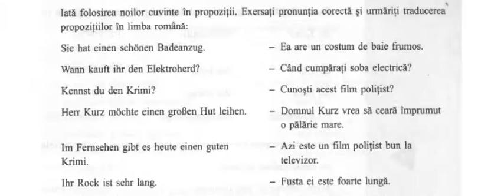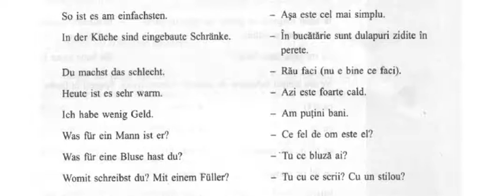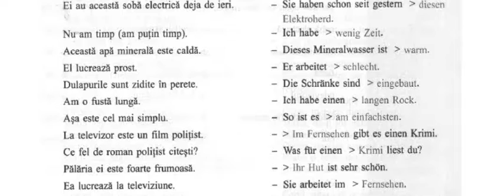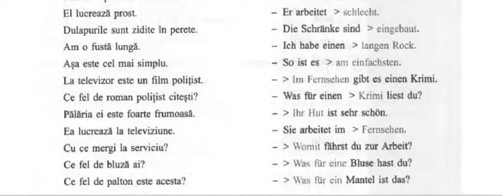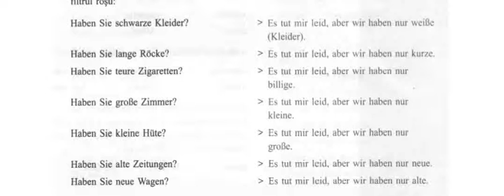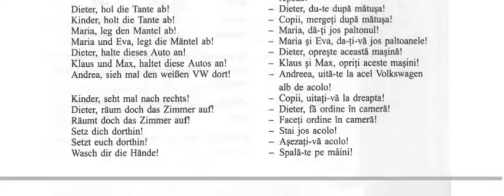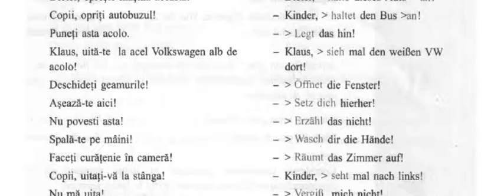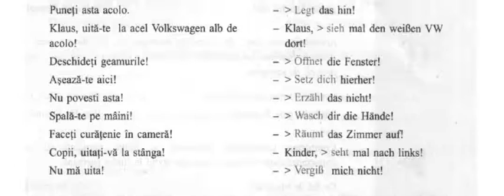Limba Germana pentru romani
Cursuri de limba germana - Diverse lectii interactive in limba germana